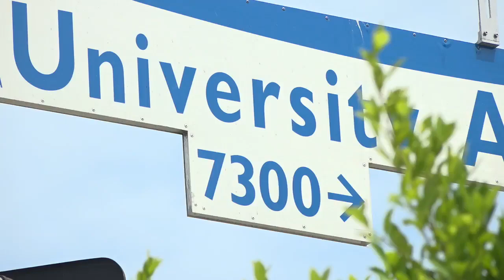Rico Suave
Q3, SOLO GENERAL, 24 Hour News Feature
3rd Place, Leah Pezzetti, KGTV, San Diego, Rico Suave